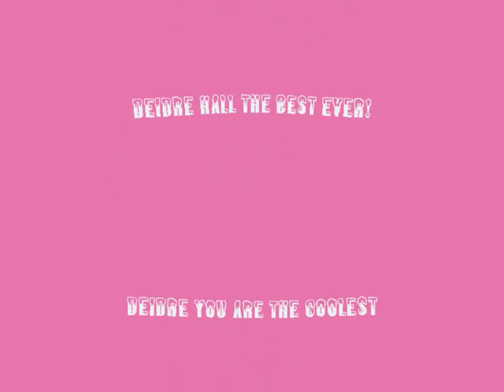Deidre Hall the most lovely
Deidre Hall slideshow